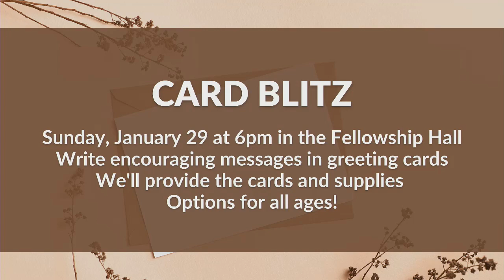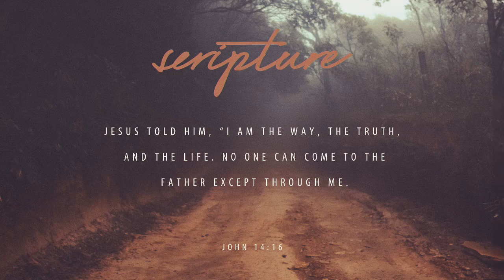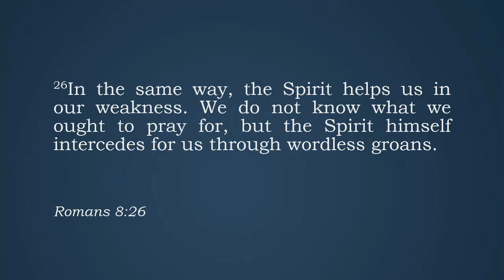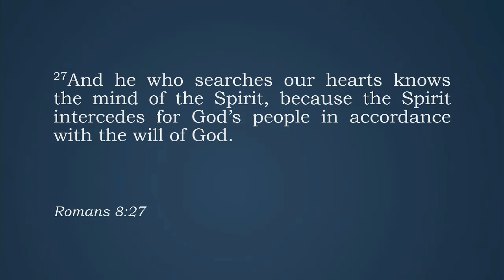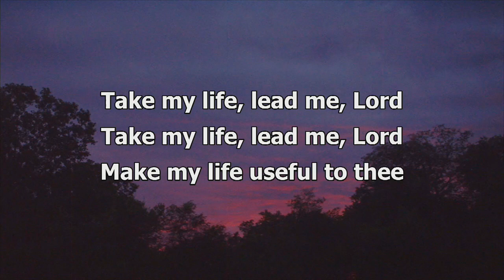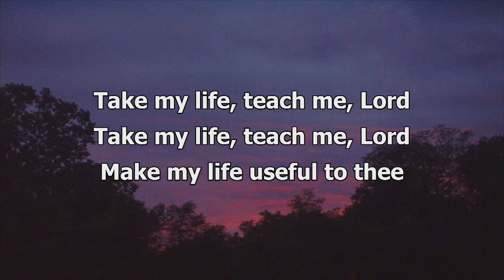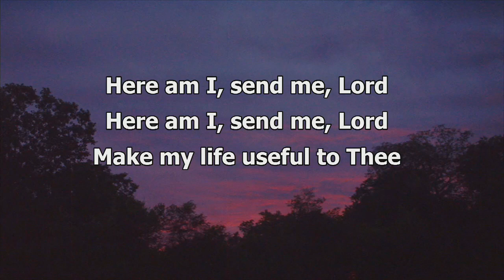January 29, 2023 | Worship Service at Forks of Elkhorn Baptist Church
*The sound on this video has been corrected but there may still be some moments of difficulty due to the recording.